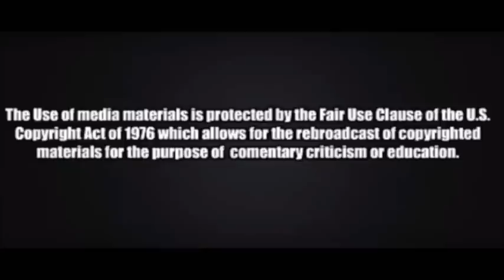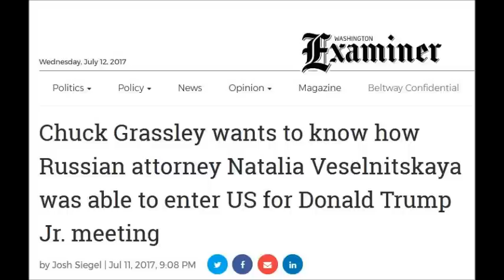Russian lawyer was an Obama plant 'Sits next to Russian ambassador with expired visa'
Natalia Veselnitskaya the now famous Russian lawyer connected to Donald Trump Junior has a lot of explaining to do on how far connected she is to the Obama Administration.